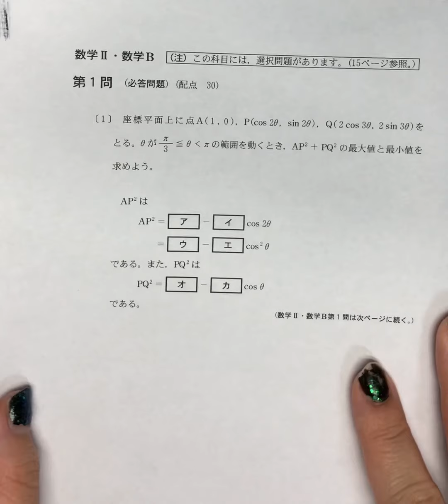数学 2 B 平成30年 追試験 2018年 センター試験 共通テスト 第1問 解答 解説 大学受験 医学部受験 前半